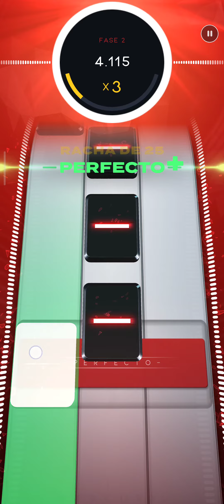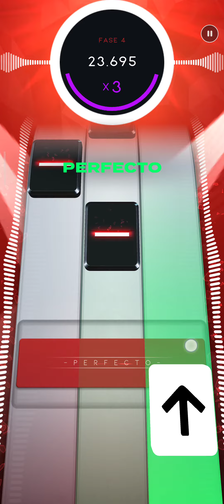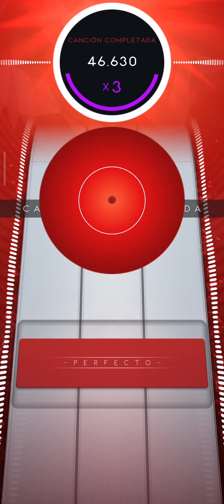Imagine Dragons - Bones - Beatstars